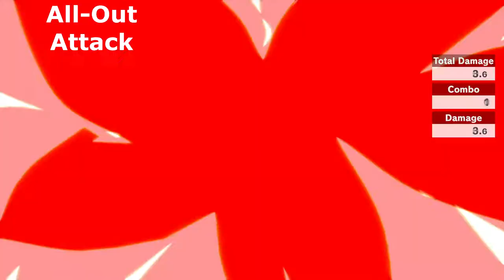Every Final Smash (Steve/ Minecraft Update) Super Smash Bros. Series [Oct. 2020]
This video displays every single final smash moves including all unlockable fighters, DLC fighters from Wii U/ 3DS, and Ultimate up to version 9.0 (Steve/ Minecraft Update).
THE BLACKJF SHOW will continue to make more final smash videos as more fighters come out!

Music Used🎵
Final Destination (Brawl) 0:00 - 2:57
Credits (Super Smash Bros.) 2:29 - 4:31
Opening (Super Smash Bros. Melee) 4:32 - 6:22
Coin Launcher (Brawl) 6:26 - 7:30
Final Destination (3DS & Wii U) 7:42 - 12:37
Final Destination Ver. 2 (3DS & Wii U) 12:38 - 16:57
Final Destination (Ultimate) 17:06 - 22:15
Final Destination (Melee) 22:17 - 25:16
Menu 2 (Melee) 25:18 - 26:25
Targets! (Melee) 26:28 - 28:41
Results Display Screen 28:42 - 28:59

Timeline Skips⏳
Intro 0:00 - 0:04
Brawl Final Smashes 0:05 - 7:41
3DS/ Wii U Final Smashes 7:42 - 17:06
Ultimate Final Smashes 17:06 - 28:41
Outro 28:42 - 28:59